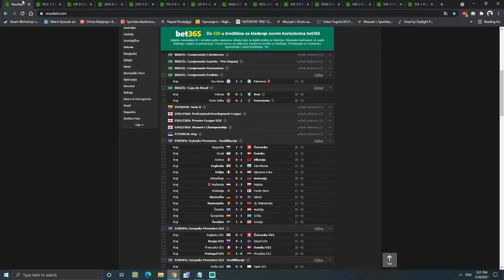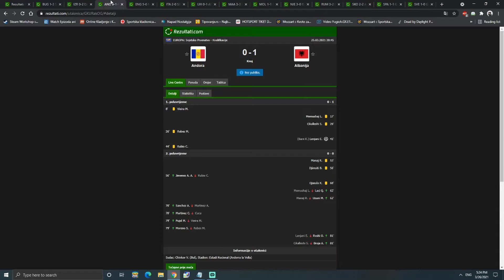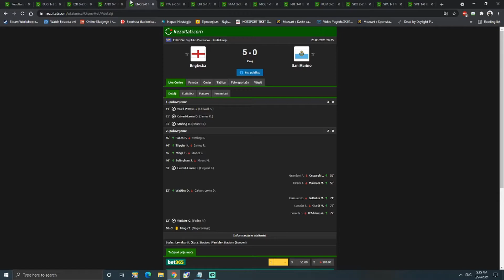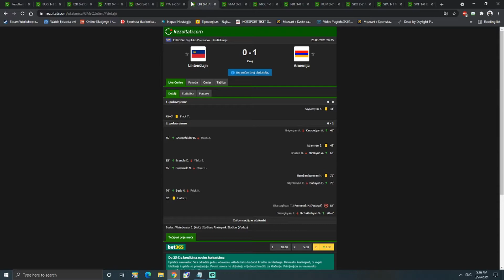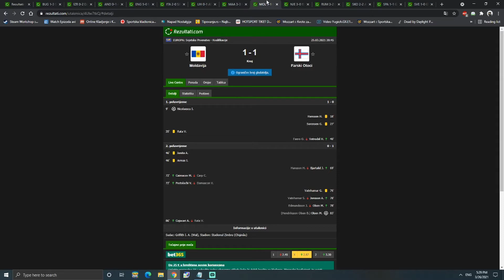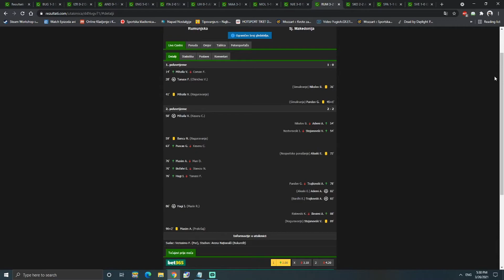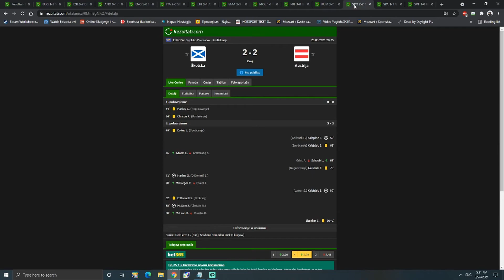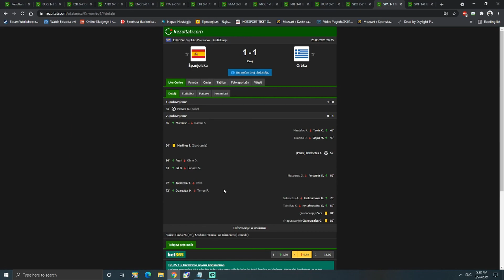BABA VANGA pregled utakmica PODCAST#15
Ako vam se svideo video ostavite neki znak podrske poz :)).